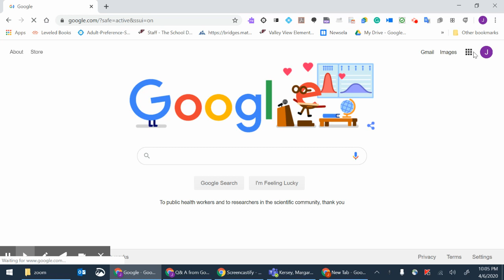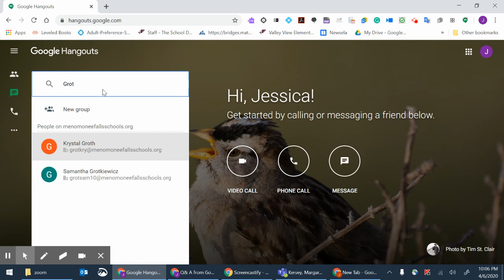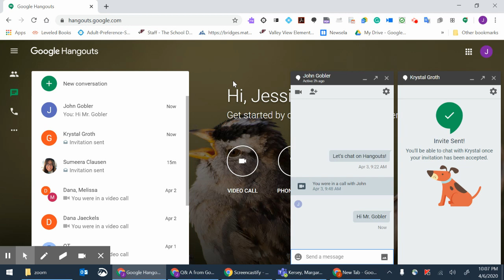Students: Google Hangouts